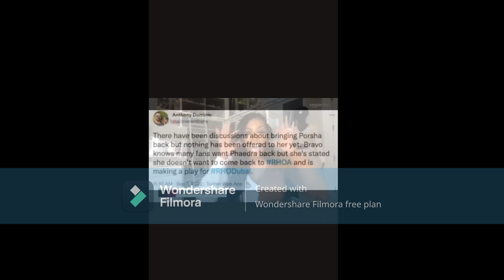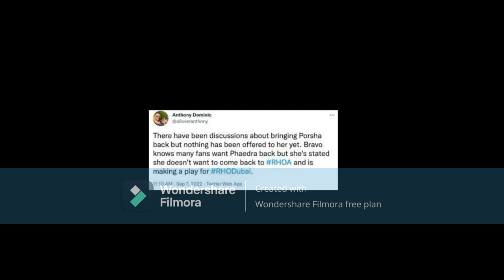Porsha Wms Former Cast Member Of RHOA Wants To ComeBack On The Show As A FRIEND or Full Peach Holder